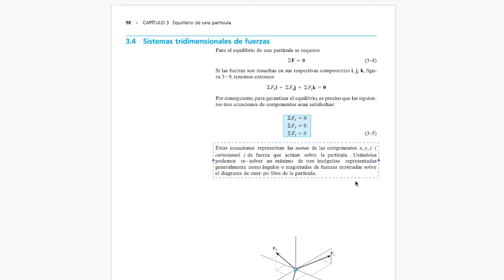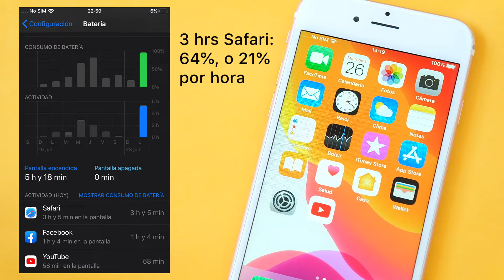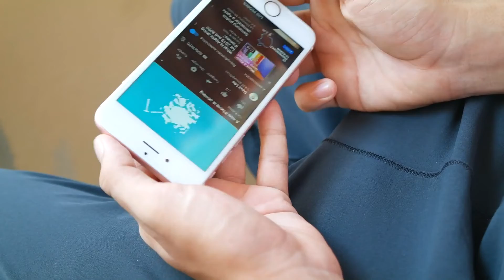iOS 13 beta 2 en iPhone 6s: Test de batería ¿va bien?